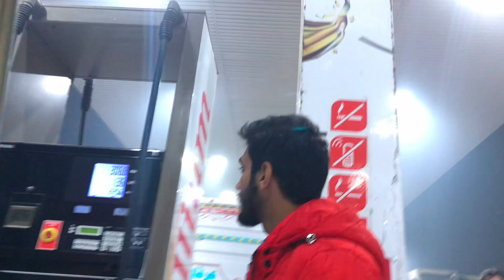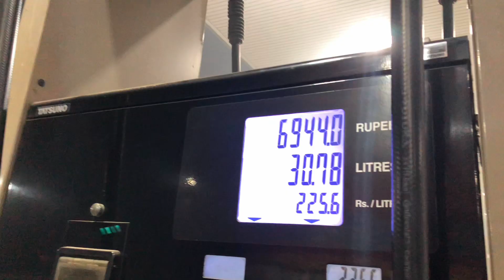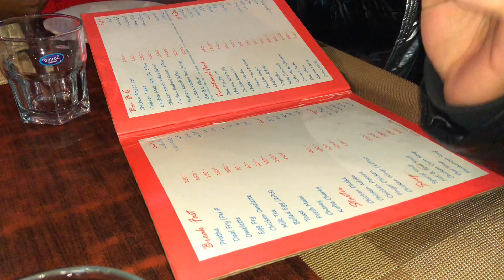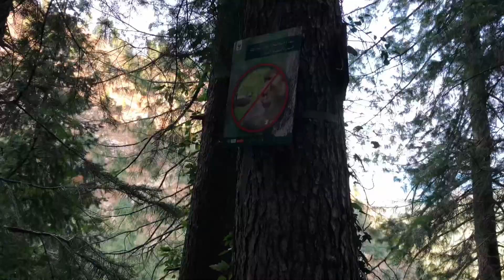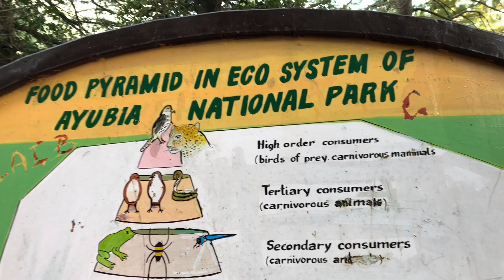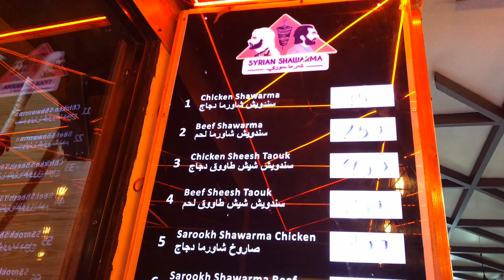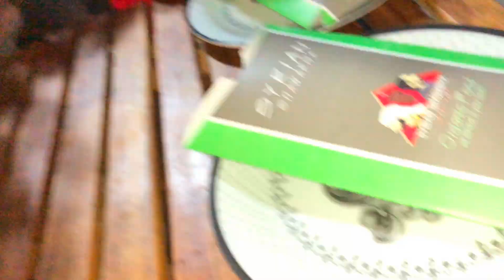Suddenly go for Islamabad🏔️❤️